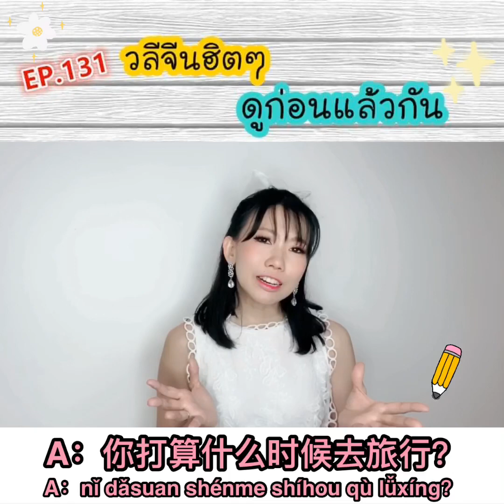เรียนจีน 1 นาที [EP.131] - วลีจีนฮิตๆ "ดูก่อนแล้วกัน" by PoppyYang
เรียนจีน 1 นาที by PoppyYang
วลีจีนฮิตๆ "ดูก่อนแล้วกัน"
เรียนจีน1นาที EP.131